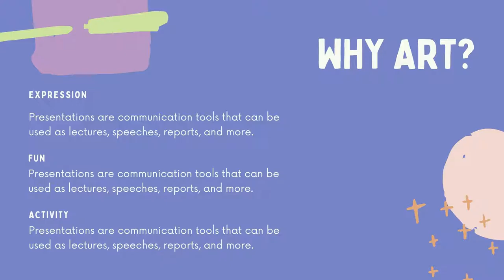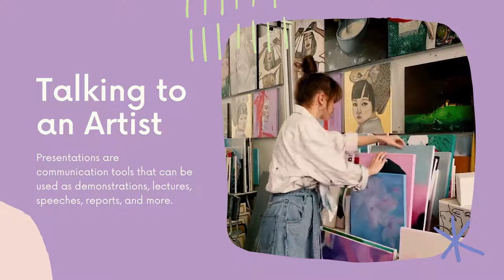Arts Class For Kids / About Arts / Animation